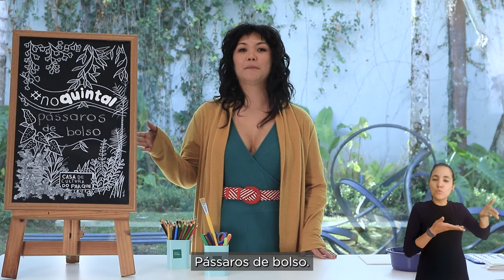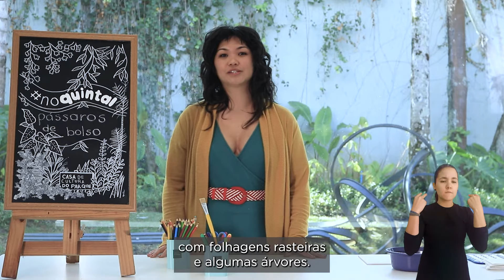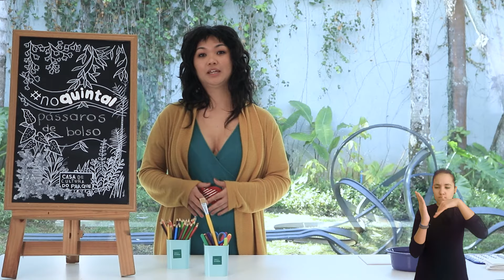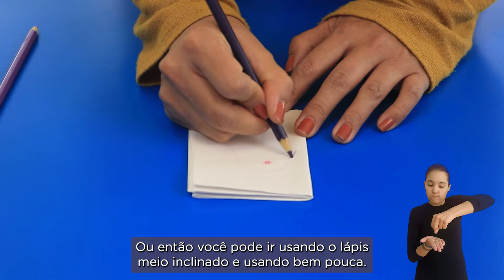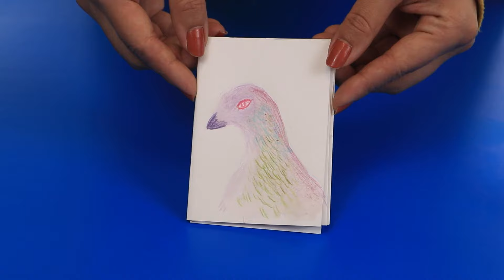Oficina Educativa No Quintal | Pássaros de bolso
A Oficina Educativa NoQuintal desta edição traz uma atividade inspirada na obra do artista Rodrigo Bivar, que apresenta a exposição 'Breve' no II Ciclo Expositivo 2022 da Casa de Cultura do Parque.

A pintura de Rodrigo Bivar parte de muita observação do entorno e um tanto de criação. Nesta oficina o participante é convidado a observar objetos ao seu redor, buscando seus detalhes - Será que é possível identificá-los? Você já viu objetos parecidos? Por onde em sua casa, ou onde estiver, é possível encontrá-los?

Você está convidado a desenhar pássaros, flores, garrafas, bibelôs, e quais objetos que mais se destacam em seu cotidiano, em um caderno dobradura, criando um pequeno inventário.

Esta edição do noquintal é realizada em parceria com o ICCo (Instituto de Cultura Contemporânea), braço institucional da Casa de Cultura do Parque, e viabilizados pela Secretaria Especial de Cultura.